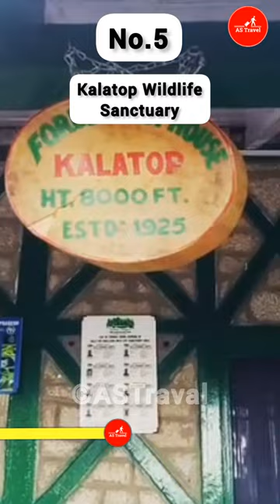Top 10 Best Tourist Places Visit in Dalhousie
Top 10 Best Tourist Places Visit in Dalhousie | 10 Best Tourist Places Visit in Dalhousie | Best Tourist Places in Dalhousie | Dalhousie Best Tourist Places

Daikund Peak
Chamera Lake
Satdhara Falls
Khajjiar Lake
Subhash Baoli
St. John's Church
Kalatop Wildlife Sanctuary
Gandhi Chowk Market
Panjpulla
St. Francis Church
Top 10 Tourist Places Visit in Dalhousie,
10 Best Tourist Places Visit in Dalhousie,
Best Tourist Places Visit in Dalhousie,
Tourist Places In Dalhousie Himachal Pradesh,
Tourist Places In Dalhousie,
Best Tourist Place In Dalhousie,
Dalhousie Tourist,
Dalhousie Tour, Dalhousie Trip,
Dalhousie Khajjiar,
Top 10 Best Places To Visit In Dalhousie,
Top 10 Place In Dalhousie,
Dalhousie Tourist Sopt,
Dalhousie Sightseeing,
Himachal Pradesh,
Kalatop Wildlife Sanctuary,
Panchpula,
Dainkund Peak,
Dalhousie Visit,
places to visit in dalhousie,
how to travel dalhousie,
dalhousie tourist places,
things to do in dalhousie,
how to reach dalhousie,
dalhousie itinerary,
dalhousie himachal pradesh,
dalhousie kaise ghume,
dalhousie travel guide,
dalhousie tour guide,
best time to visit dalhousie,
khajjiar dalhousie,
dalhousie snowfall,
distance between
Dalhousie Cheapest Tour Tips,
Dalhousie Khajjiar Budget Itinerary,
Khajjiar Budget Itinerary,
dalhousie Khajjiar tour guide,
Dalhousie sightseeing best way,